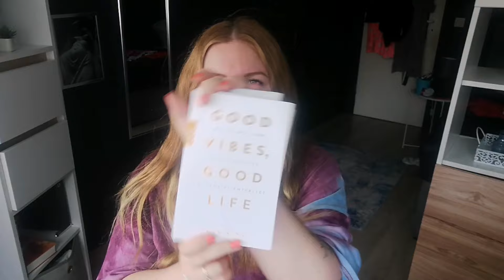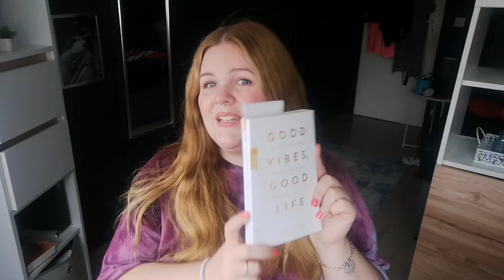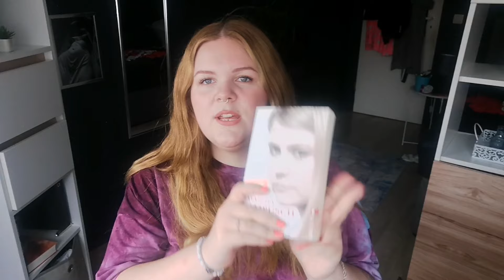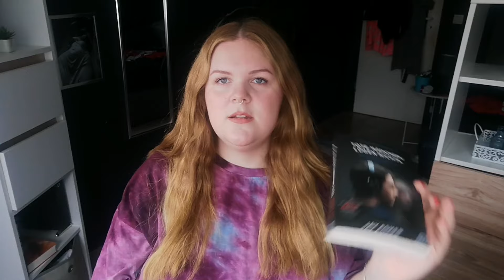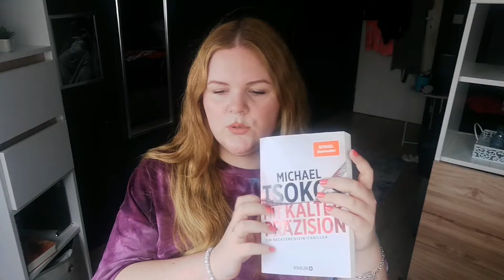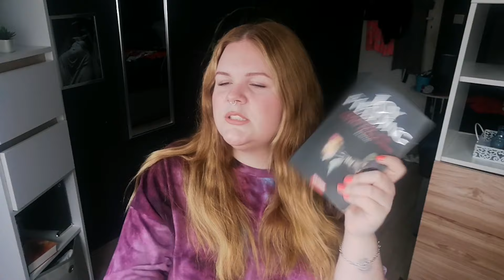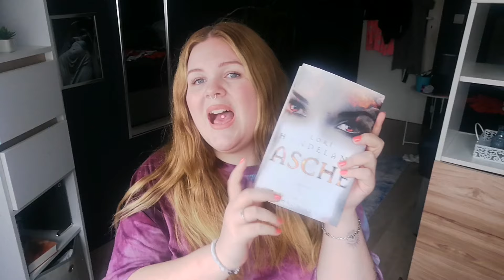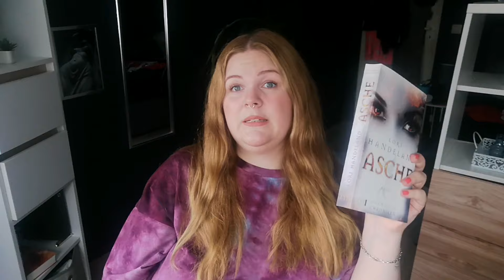Bücher, die ich zuletzt gelesen habe | LESE ANFÄNGER 📖